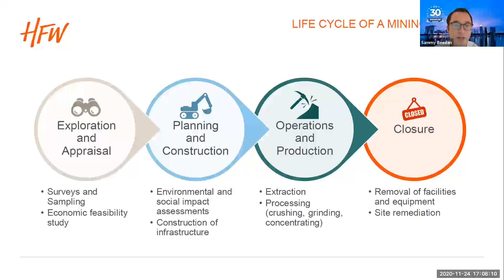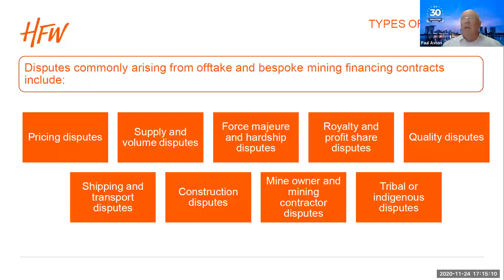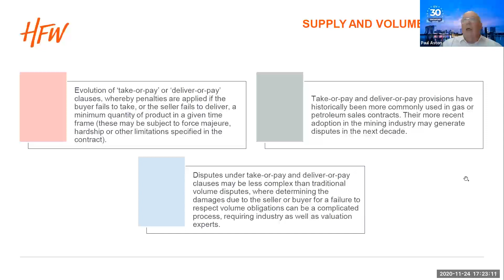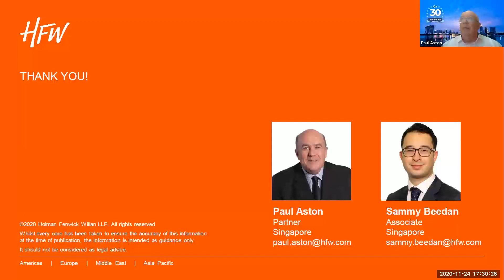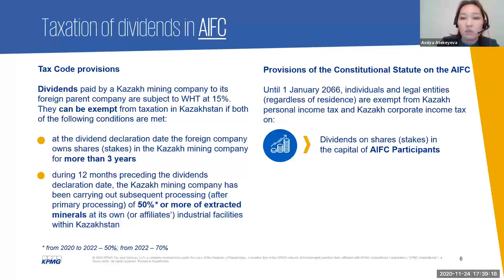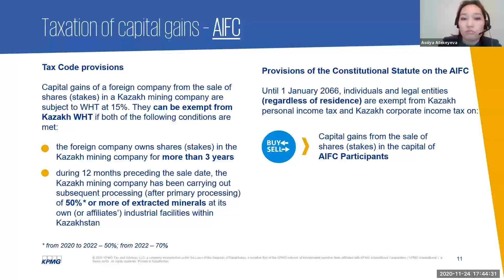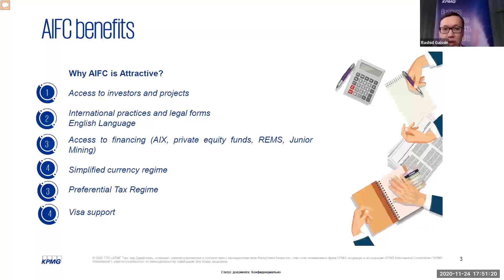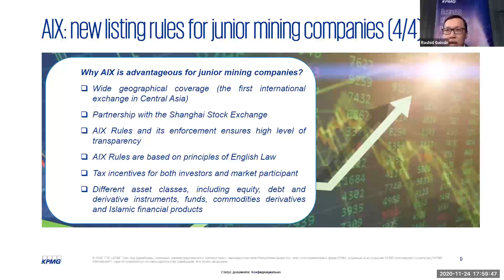Mining in Kazakhstan: Legal Issues and Looking to the Future – KPMG and HFW joint virtual event